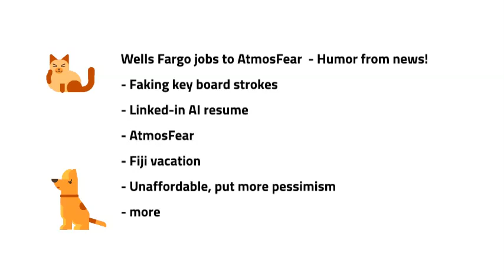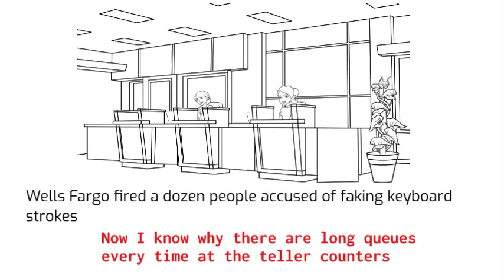Wells Fargo jobs to AtmosFear - Humor from news!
Humor from every day news.
You're revisiting the old news but with some humor added.
You won't miss weather, travel, congress related news items here!
- Faking key board strokes
- Linked-in AI resume
- AtmosFear
- Fiji vacation
- Unaffordable, put more pessimism
- more